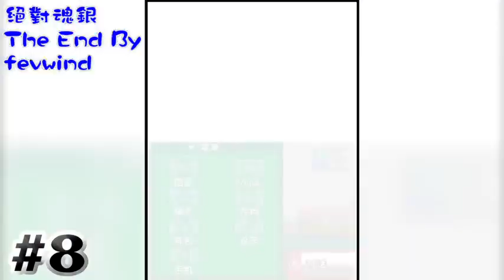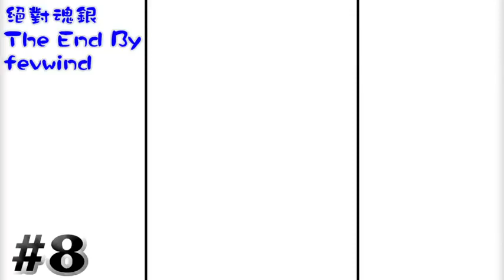#8 無限凍結輪迴 寵物小精靈絕對魂銀TheEnd 「Yoyo L」